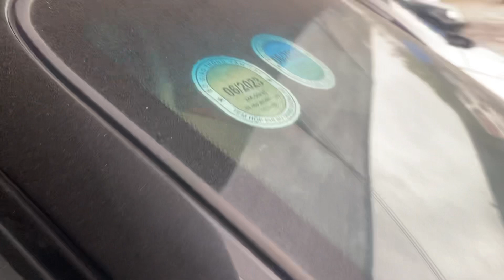Dàn xe 5 chỗ rẻ nhất thị trường 67tr-99tr-115tr xe gì cũng có Lh 0397265286